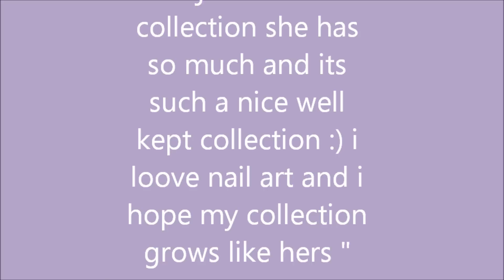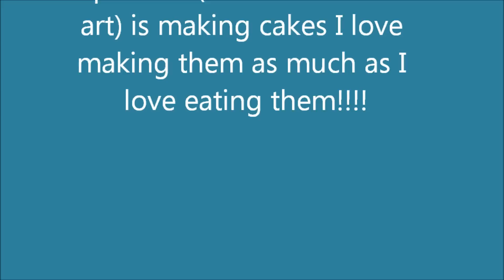Winners for Week 6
IF YOU ARE UNDER 18 YEARS OF AGE MAKE SURE TO GET PARENTS PERMISSION FIRST.

HAVE AN AWESOME SUNDAY! I WILL C U TUESDAY WITH OUR NEW QUESTION. BYE ♥♥♥♥♥